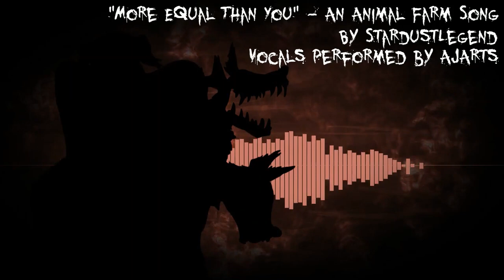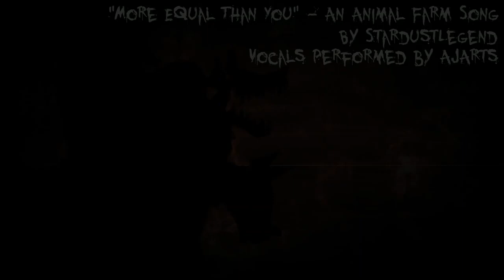"More Equal Than You" - An Animal Farm Song (Remastered) (Ft. AJArts) (By StardustLegend)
Four Legs Good, Two Legs Better...

Anyway here's a remastered version of one of my first ever tracks that i made back before i even had synth v uvu. If you wanna see how far i've come when it comes to mixing, mastering and producing go check out the original version here XP

 i had made another version of this before hand but i decided to private that one because it was also bad and i had fucked up the aspect ratio T_T anyway, i hope ya like! uwu